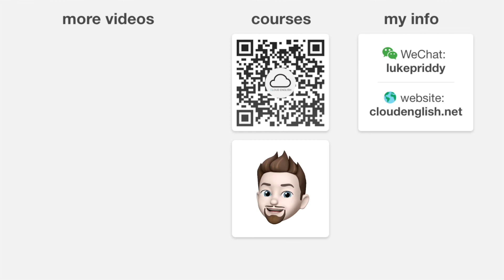Use Google Assistant to Learn English